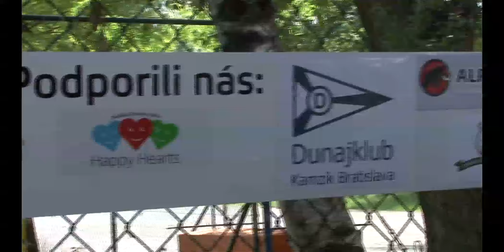MDD Detskej kardiochirurgie 2014